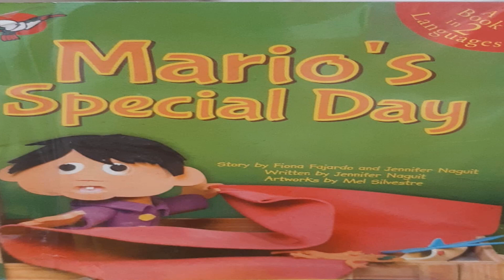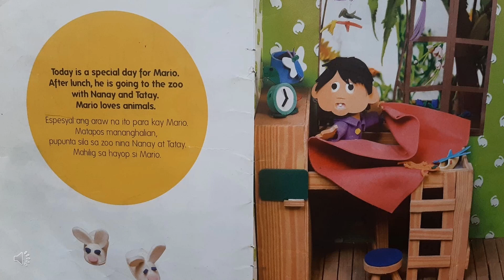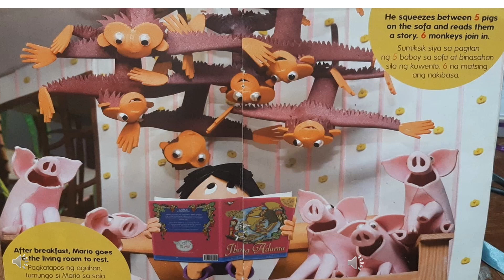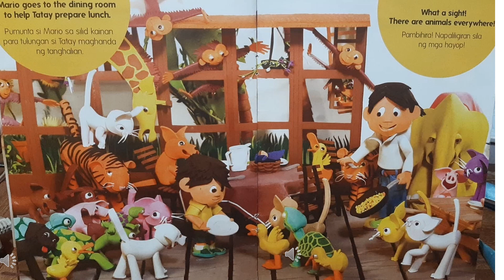Ate Sophia | Mario's Special Day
Meet Ate Sophia, a young storyteller from Buhay na Tubig Elementary School, Division of Imus City. Listen to her as she tells the story about Mario and how he celebrated his special day.

Join our campaign to promote children's love for literature.